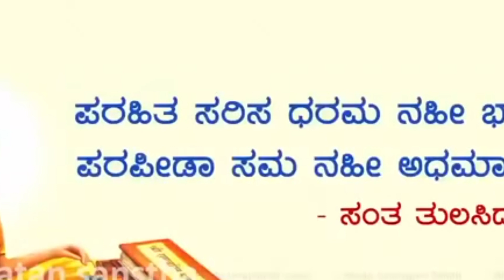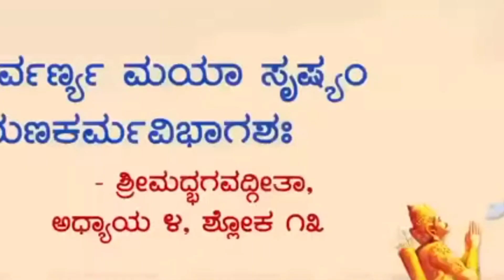ಯಾಕೆ ಹಿಂದೂ ರಾಷ್ಟ್ರ ಸ್ಥಾಪನೆಯಗಬೇಕು .. ಸಂಪೂರ್ಣ ಮಾಹಿತಿಗಾಗಿ ಈ ವಿಡಿಯೋ ನೋಡಿ ! ಜೈ ಅಖಂಡ ಹಿಂದೂ ರಾಷ್ಟ್ರ